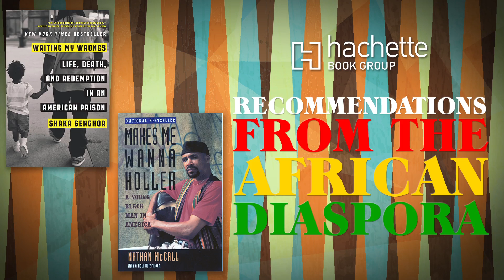Recommendations from the African Diaspora, Ep. 3: Presented by Hachette Book Group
In this series, members of the HBG family offer their picks for the best reads to celebrate African American authors and books. Black History Month is in February, but Black History lives EVERY month of the year.

Episode three features Hachette Audio's Ky'Ron with his picks from authors Shaka Senghor and Nathan McCall.